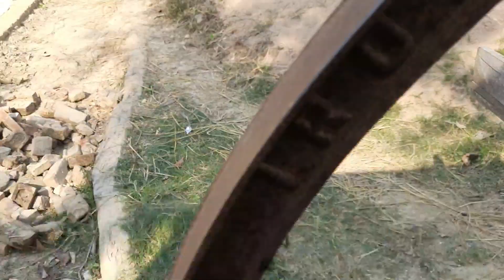हमारे गांव की खेती | गांव में लोग कैसे रहते हैं Villega Vlog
गांव में सिंचाई कैसे होती है
गांव में लोगों के घर कैसे होते हैं गांव का राह सहन गांव के बगीच